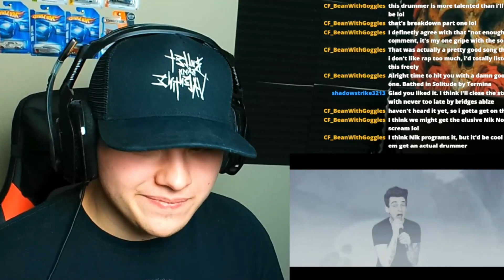NIK NOC NEVER DISAPPOINTS!!! | TERMINA - Bathed In Solitude (feat. Marcus Bridge) | Reaction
Hey, I’m Logan!

Every little thing helps the channel and is greatly appreciated!